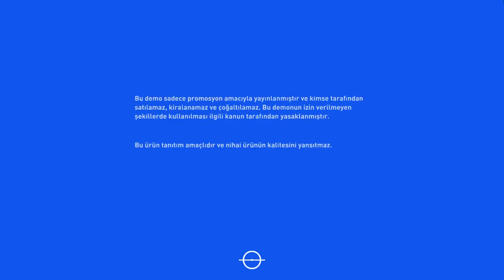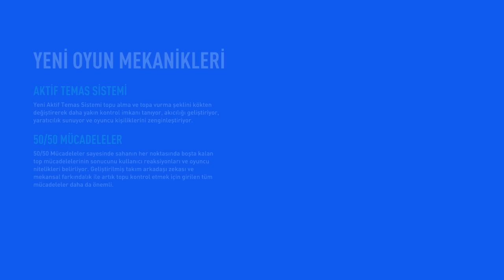RONALDO ESKİ TAKIMINA YENİLDİ! FİFA 19